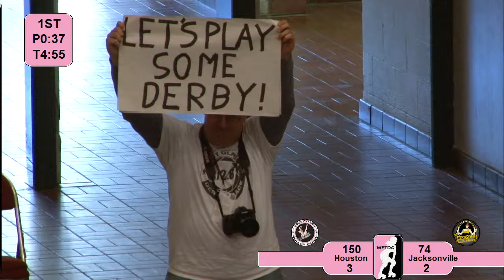Jacksonville Rollergirls vs Houston Roller Derby 2012 South Region Playoffs Game 13